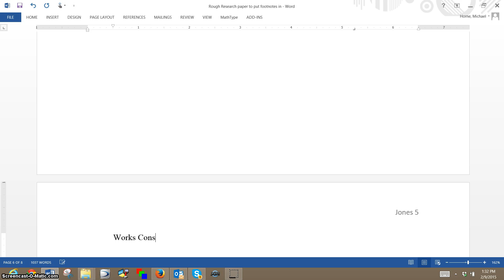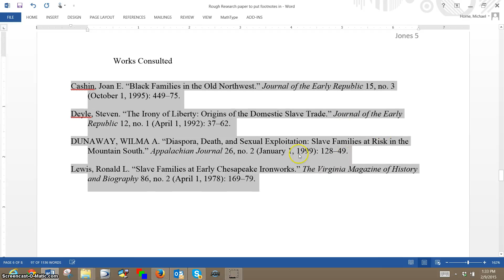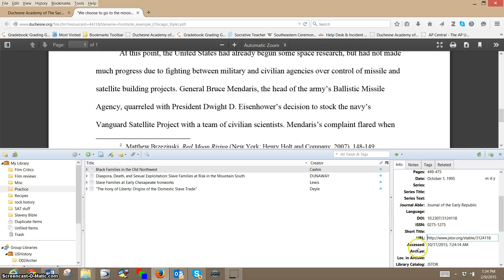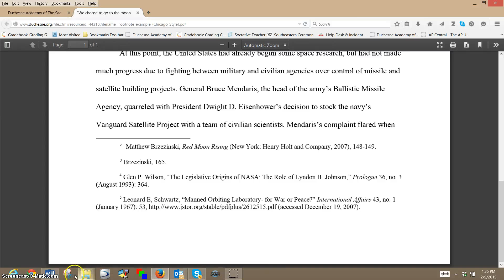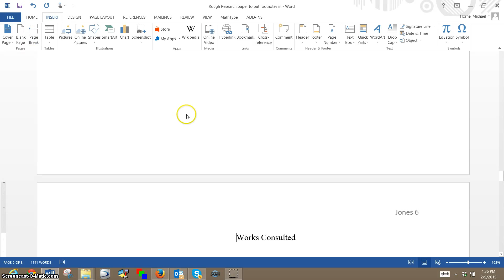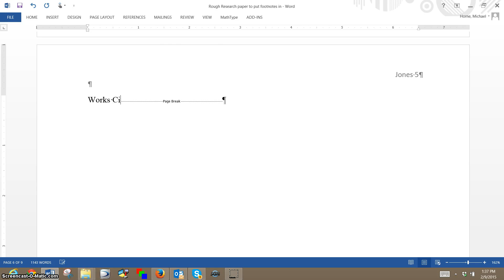Creating Works Constulted and Cited from Zotero Chicago Style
Creating Works consulted from Zotero (Chicago Style)